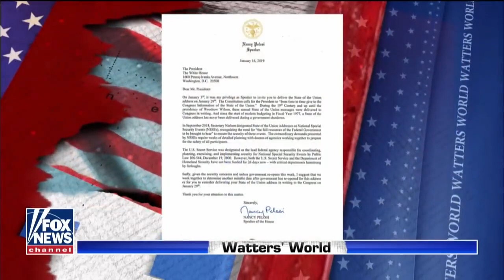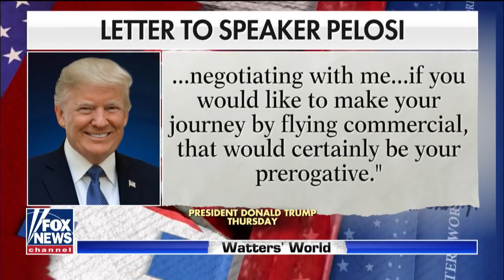Battle between President Trump and Speaker Pelosi gets heated Fox News